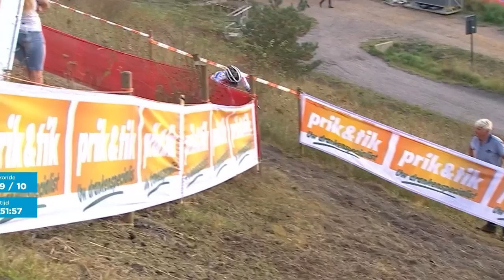Cyclocross Beringen Belgium Men Elite 1080/50fps 18 Sep 2021